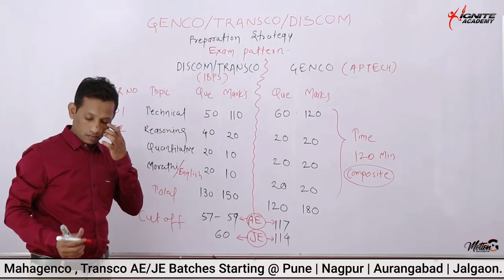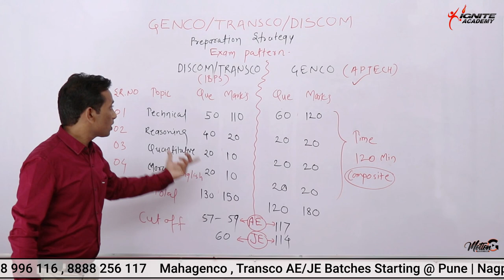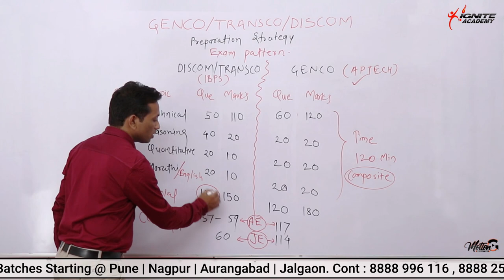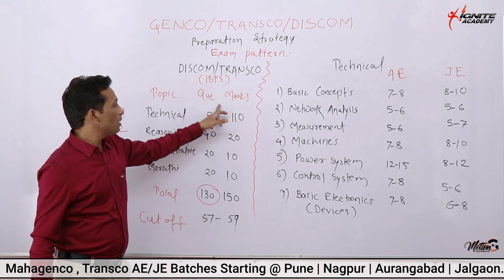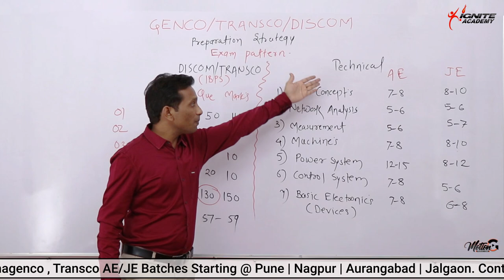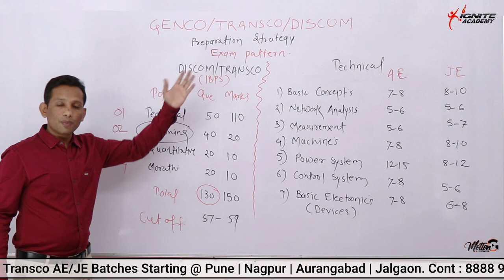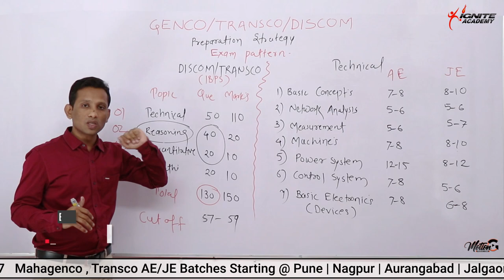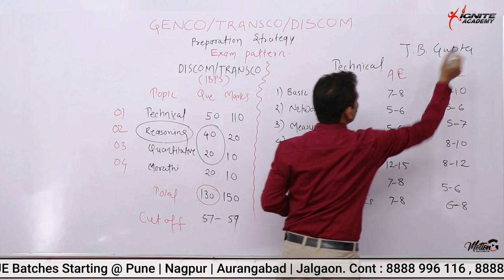Preparation Strategy, Books & Paper Analysis For GENCO | DISCOM | TRANSCO For Electrical Engineering